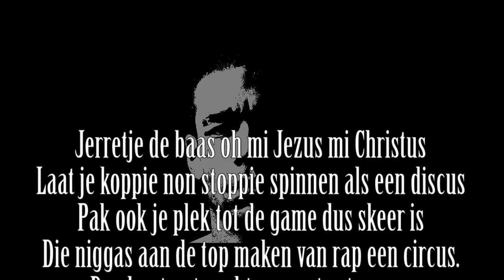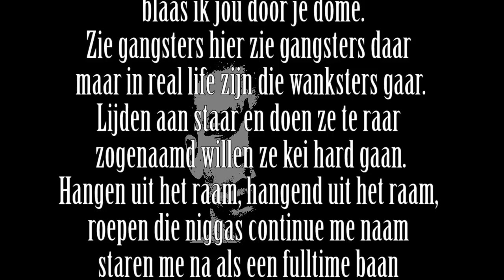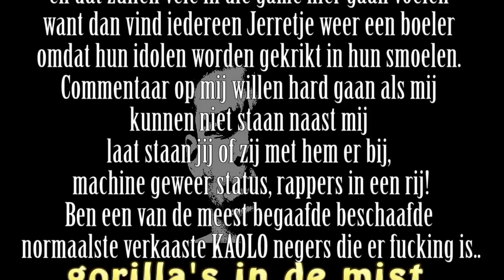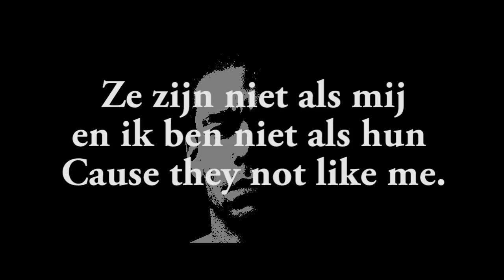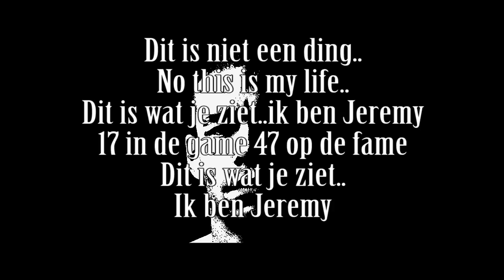JERRETJE - WAT MEN ZEGT (Lyric video)